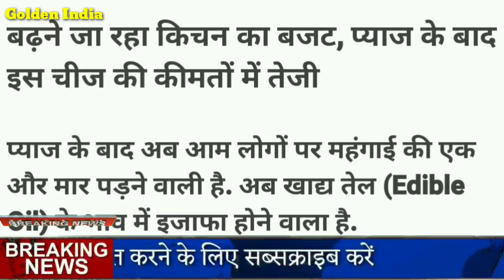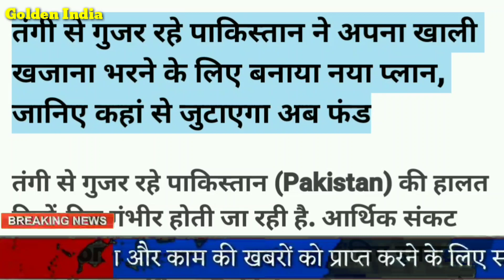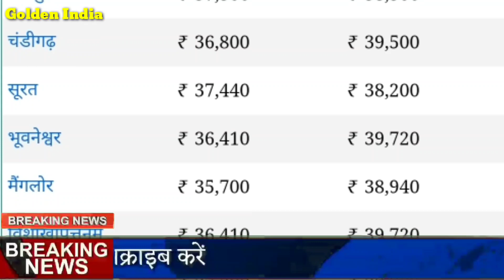आज 7 दिसंबर जाने कितना सस्ता हुआ सोना और चांदी| 22 कैरेट 24 कैरेट गोल्ड प्राइस gold silver rate